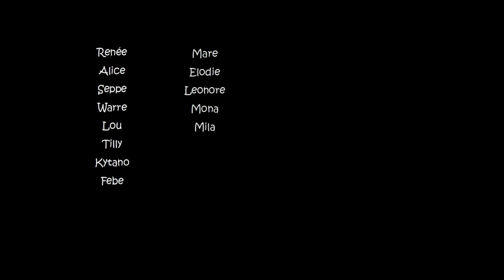't Hazen-akKOORdje - Do re mi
Om iedereen een hart onder de riem te steken in deze tijden,
zong ‘t Hazen-akKOORdje ‘samen maar apart’ speciaal voor jullie dit liedje.